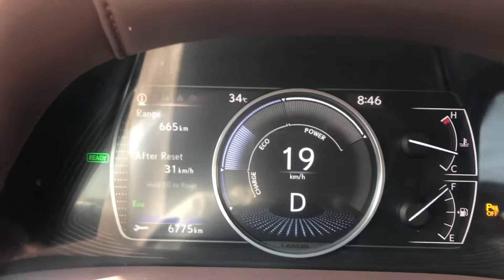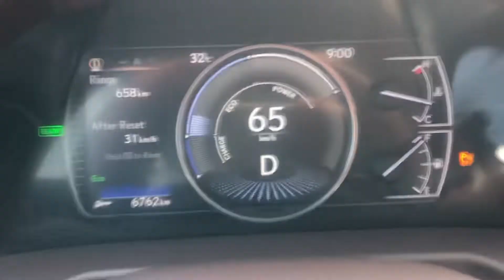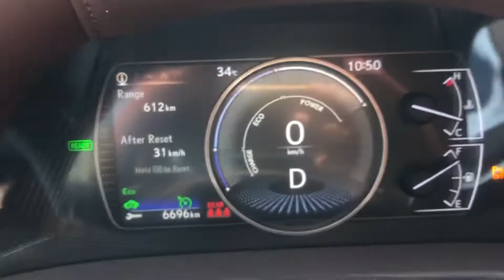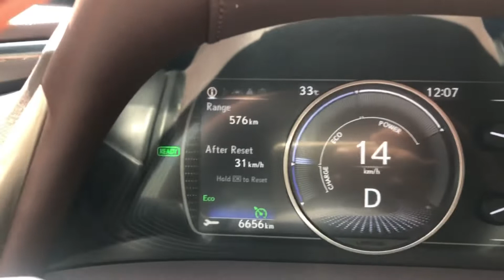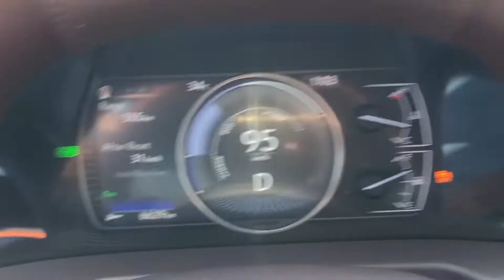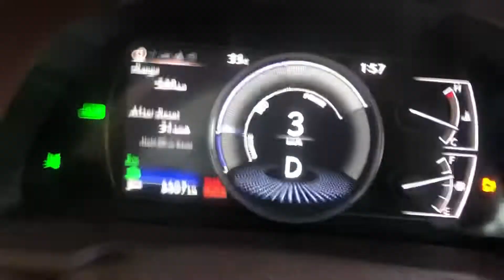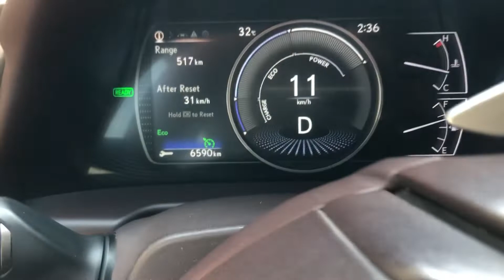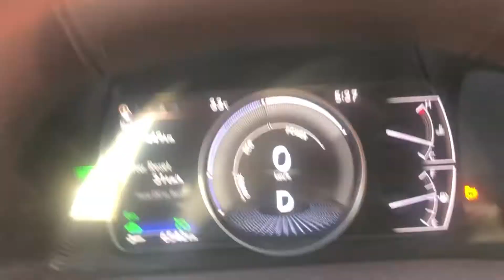18th Ramadan Daily Routine vlog| Friday Vlog| Dubai Vlog